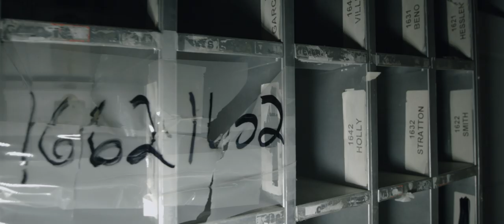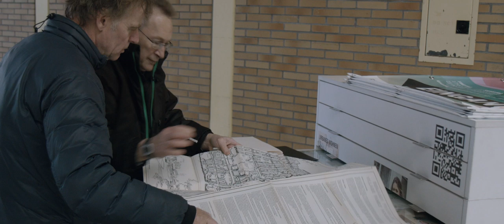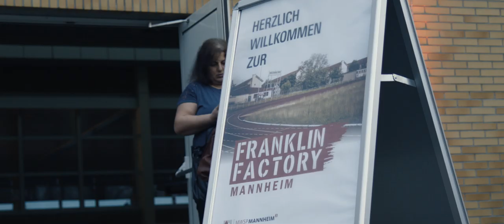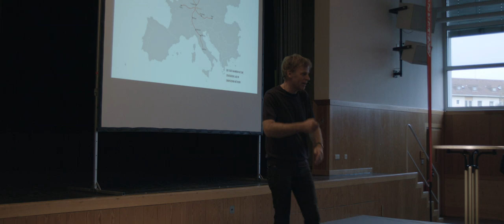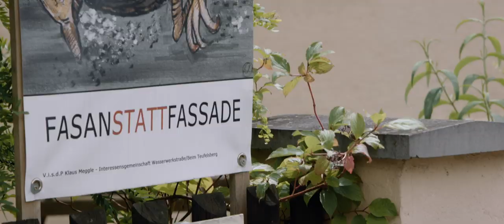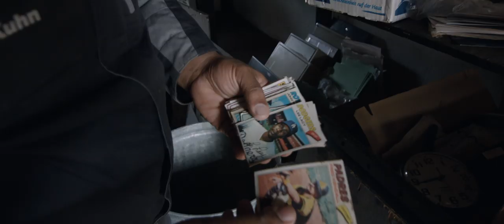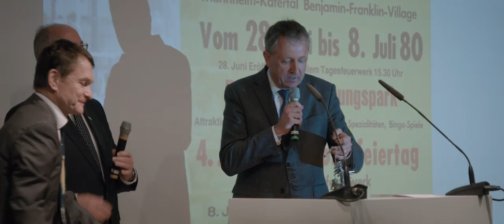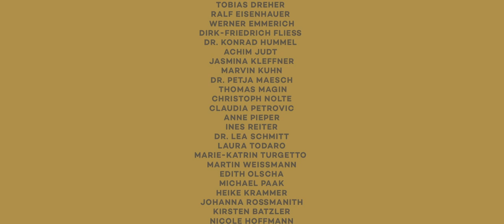NIEMANDSLAND - Über die Zukunft einer verlassenen Stadt [MOVIE] - Franklin Village in Mannheim Doku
Eine Dokumentation über Menschen, die man an einem verlassenen Ort trifft. Ein Film über die Zukunft des Benjamin-Franklin-Village in Mannheim.

Hinter dem Zaun einer der größten ehemaligen US-Kasernen auf deutschem Boden schlummert ein von Menschen verlassenes NIEMANDSLAND von merkwürdig anmutender Schönheit. Und doch begegnet man dort immer wieder den unterschiedlichsten Charakteren. Sie alle kommen, um ihre ganz eigenen Missionen zu verfolgen.

Philipp Kohl und Donni Schoenemond fangen in raumgreifenden und poetischen Bildern die Freiheit und Weite dieses wahrhaft ungewöhnlichen Ortes ein und erzählen in Episoden von den Lebenswelten der Menschen, die es möglich machen, eine Stadt zurückzuerobern und neu zu beleben. Ein Dokumentarfilm über ein NIEMANDSLAND, das keines bleiben wird.

Ein Gemeinschaftsprojekt der Stadt Mannheim, MWSP und GALLION.